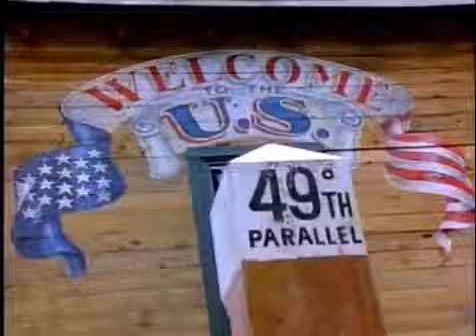The Fur Trader (1989) Bordertown. Richard Comar, John H. Brennan, Sophie Barjac WESTERN TV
The adventures of the inhabitants of a western town that straddles the Canadian-American border.